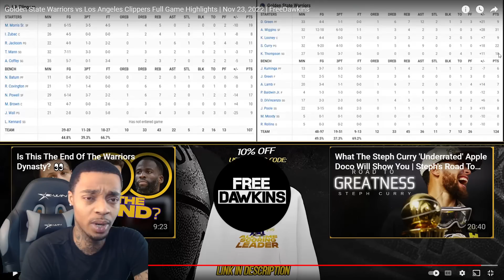FlightReacts To Golden State Warriors vs Los Angeles Clippers Full Game Highlights | Nov 23, 2022!